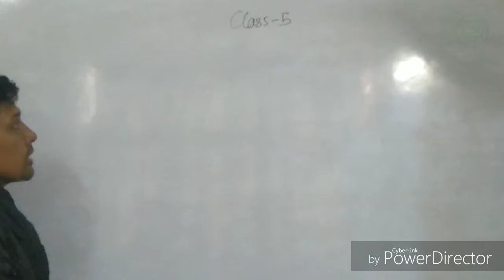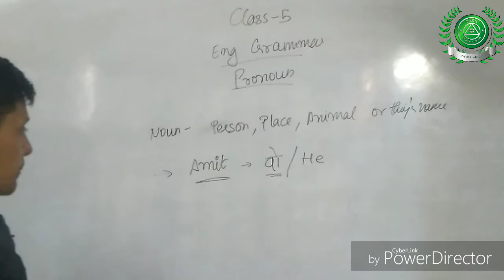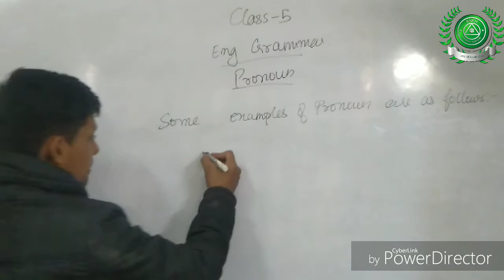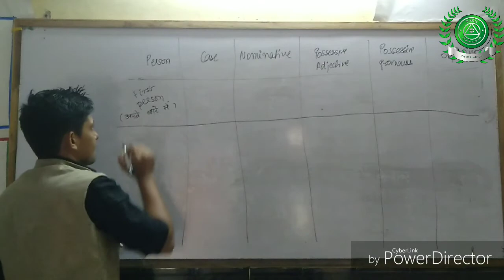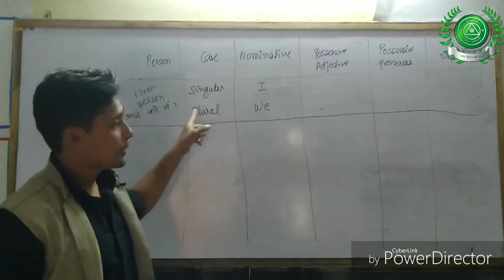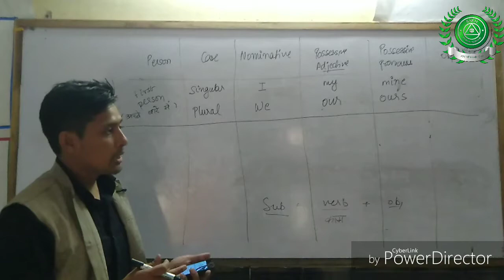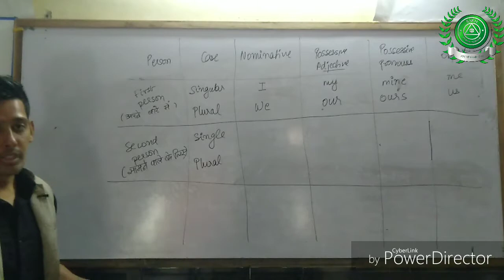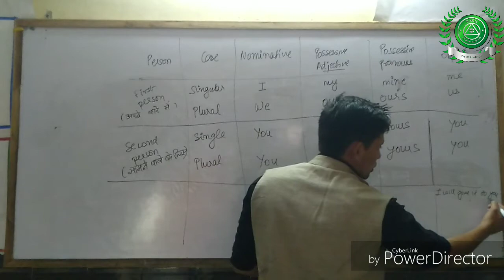2 Dec class-5 sub- English grammar part-6